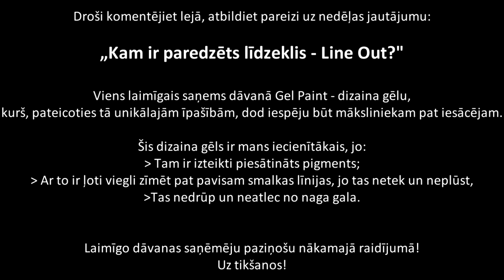Kā veikt PROFILAKSI ar dizainu?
Sveikas, manas meistarītes. Paldies par jūsu atsaucību, jautājumiem un laiku, ierodoties uz semināriem, kas tika rīkoti februāra mēnesī Starptautiskās Manikīra studijas telpās. Esmu gandarīta un patiesi priecīga, ka semināri bija tik plaši apmeklēti un kopā varējām rast risinājumus jau sen sasāpējušām problēmām :)
Jau tagad saņemu zvanus, e-pastus un vēstules draugiem.lv ar jautājumiem par nākamajiem semināriem un meistarklasēm -- sekojiet līdzi jaunumiem manikirs.lv un droši piesakieties.

Esmu saņēmusi vairākas vēstules ar lūgumu pastāstīt vairāk par profilakses veikšanu, izmantojot jau esošu dizainu. Ļoti bieži klienti, atnākot uz profilaksi, Jums diktē, ko darīt -- un meistari (īpaši jaunie meistari) vīlē jau esošos nagus nost un būvē nadziņu no jauna. Es Jums parādīšu, kā veikt profilaksi  - VĀV (Vieglāk, Ātrāk, Vienkāršāk!)

Šajā raidījumā runāsim par šādām tēmām:
• Kā veikt profilaksi, izmantojot dizainu tā, lai Jūsu klients ar šiem nagiem var staigāt ilgāk?
• Ātra un vienkārša profilakses veikšana!
• Kā uzlabot jau esošu dizainu?
• Kā profilakses laikā atbrīvoties no kabatām?
• Kā veidot dizainu, kas vizuāli pagarina nagu?
• Dizains, izmantojot dizaina gēlu Gel Paint (3D gēlu).
• Darbs ar frēzi.

Atbilde uz iepriekšējo jautājumu:
Iepriekšējā raidījumā strādāju 100/180 gritu vīlīti

Atcerieties -- jūs esat šī raidījuma režisori!

Olga Zeltiņa,
„Starp mums, meistariem, runājot"